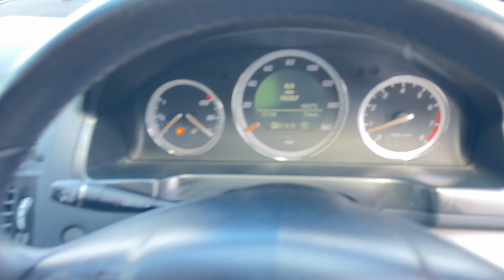MERCEDES C280 3.0 V6 ELEGANCE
EJ57LHK